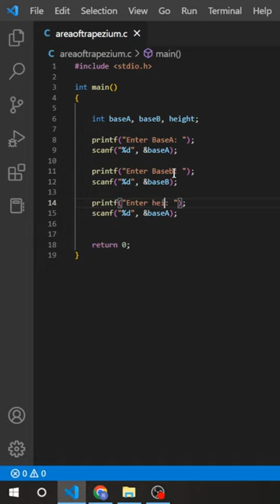C program to Calculate area of Trapezium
Hey, Welcome!